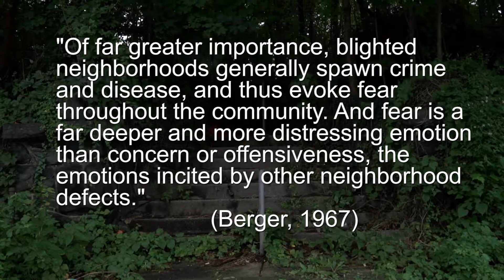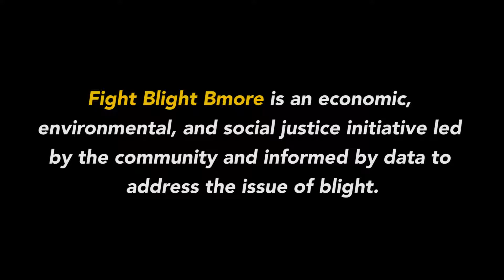Unblighting Toward A Brilliant Black Future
Fight Blight Bmore (FBB) was born as a call to action to address blight and the issues is causes for individuals and communities. It will provide a tool for more effective and efficient management of data and reports of blight. FBB is an economic, environmental and social justice initiative.

It is our Collective Work and Responsibility to make our communities physically healthy, socially well and economically vibrant. This principle guides the development of our organizational culture to work collaboratively and cooperatively within and for community.